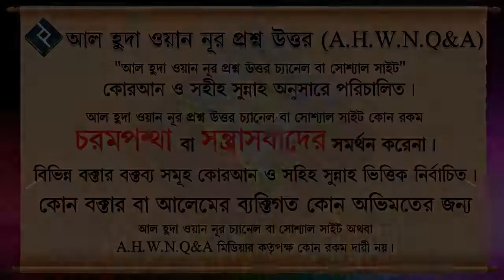পাপকে ঘৃণা করো পাপীকে নয় এ কথার কি শরীয়ত কোন ভিত্তি আছে ᴴᴰ┇শায়খ আব্দুল হামিদ ফাইজী আল মাদানী